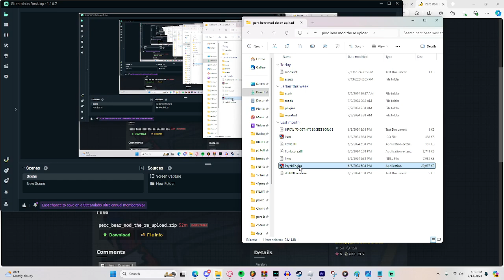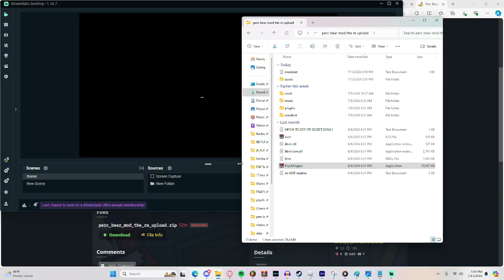Perc Bear Mod V1 (full gameplay)